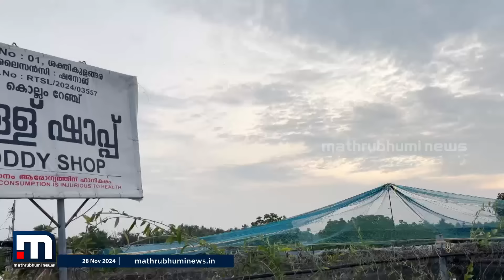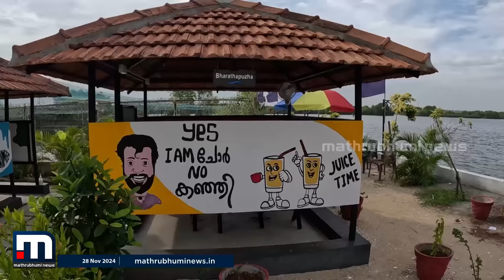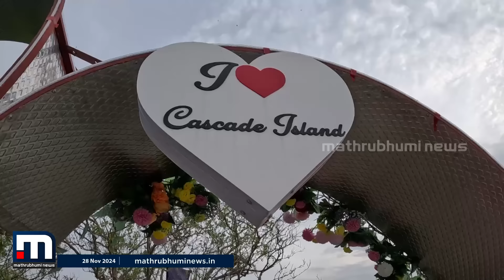കണ്ടല്‍ക്കാടിനിടയില്‍ വെള്ളത്തിലിറങ്ങി നില്‍ക്കാം..നോ ഡേഞ്ചര്‍.. സൂപ്പർ ഫുഡും.. മേരിലാന്റ് അടിപൊളിയാ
അഷ്ടമുടി കായലിന് ഒത്ത നടുക്കിരുന്ന് കാറ്റും കൊണ്ട് കാഴ്ചയും കണ്ട് ഭക്ഷണം കഴിക്കാം... കൊല്ലത്തെ മേരിലാന്റ് ദ്വീപ് അടിപൊളിയാ.. എല്ലാരും അടിച്ചു കയറി വാ...

Happy viewing!